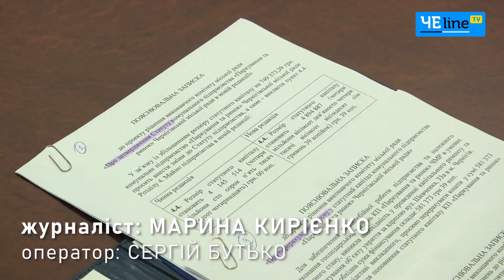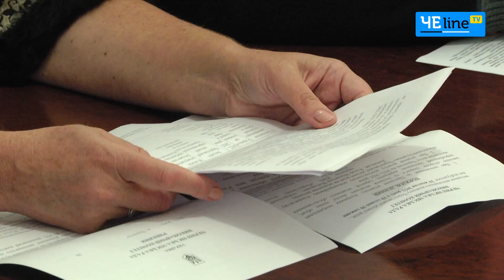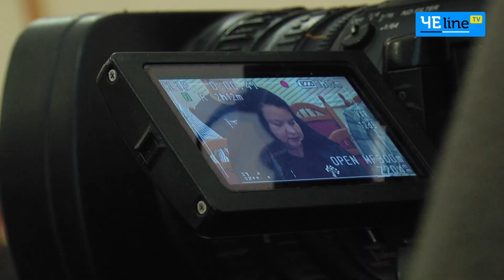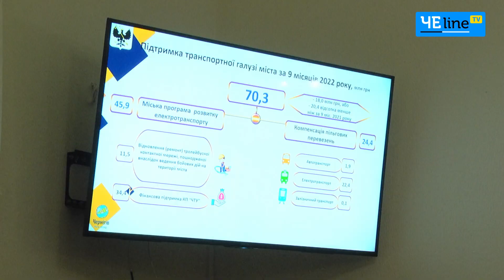Видатки на ліквідацію воєнних дій та оборону: хто наповнює бюджет Чернігова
Надходження від військовослужбовців шляхом податку на доходи фізичних осіб неабияк підтримують бюджет міста. Це підтверджує фінансовий звіт про виконання бюджету Чернігівської міської територіальної громади за 9 місяців, який заслухали на засіданні виконавчого комітету.